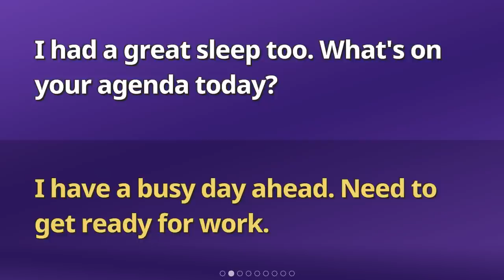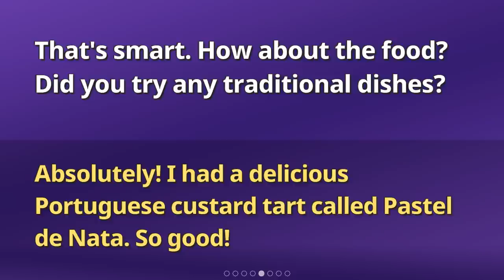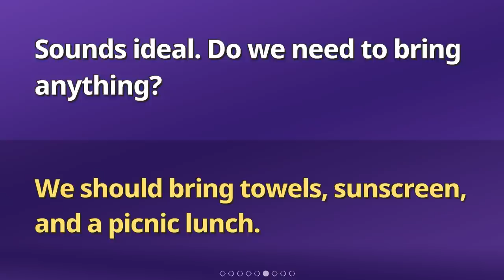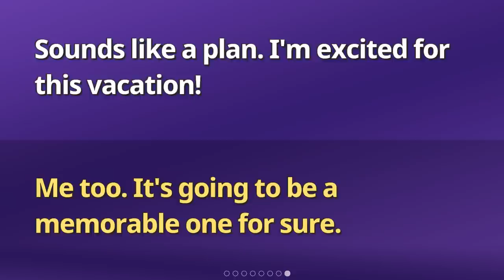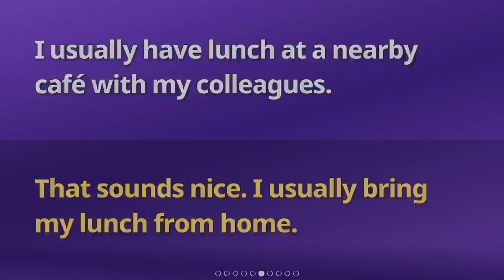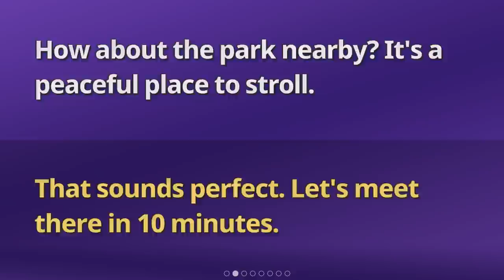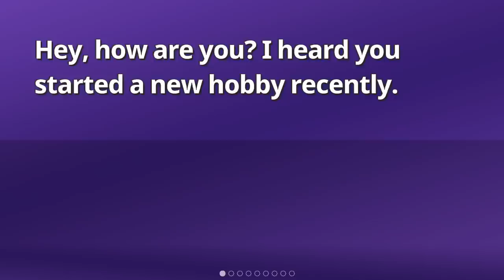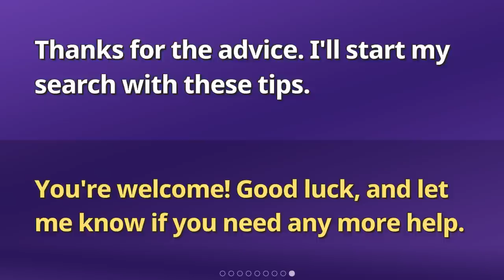Living English Intermediate | english conversation story listening speaking sentences expression